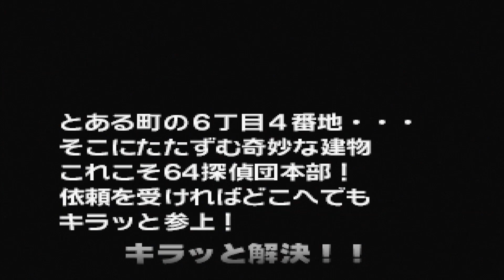Kiratto Kaiketsu! 64 Tanteidan (German) #3 - Der schlechte Spielmodus